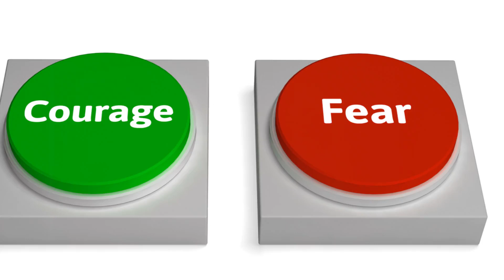Unleashing Your Inner Power: Conquer Your Fears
GO TO your deepest darkest fear. Stay within it. Experience it. Feel it. Embrace it. Own it. Become a better version of yourself

--Take slow deep breathes focusing on a strong slow exhale.
--Watch this video allowing your eyes to drift and be heavy OR keep your eyes closed
--Focus on the thing you fear the MOST. The deepest. The darkest.
--Allow that fear to fill your mind up.
--Emerge knowing you are SAFE. Knowing you are OKAY. Knowing you challenged your fear.

Practice daily and begin your own transformation